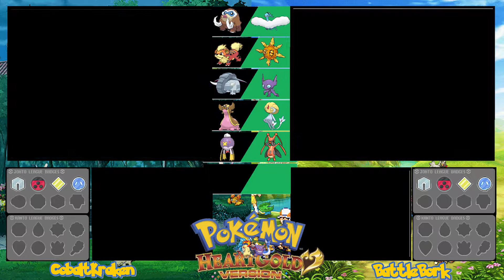Surfing The Seas (Pokemon Heart Gold : SoulLink Randomized Nuzlocke - Episode 18)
This is the beginning of a long journey across many regions, where we will encounter many Pokemon, droves of evil-doers, and dope ass sound tracks. I am joined by my good friend BattleBork aka. Ryan, on this quest. This series has been a long time coming, and plan on making many more, so we hope you enjoy! 🦑

I usually put a description here, but if you don't know what Pokemon is, who are you? Now if the concept of a "Soul-Locke" is fuzzy the rules are below.

If you have any suggestions, let me know down in the comments!

Soul Link Nuzlocke Challenge Rules!

1- Any Pokémon that faints is considered "dead," and must be released or stored in a specified PC box for "dead" Pokémon.

2- You can only catch the first Pokémon encountered in each area, and none else. If the first Pokémon encountered faints or flees, there are no second chances.

3- You must also nickname all of your Pokémon, for the sake of forming "stronger emotional bonds."

4- In a new area, the first encounters for both players will be, "linked," together until death.

5- If one Pokémon in a linked pair is placed in the PC, it's Soul Link partner must be placed in the PC as well.

6- If one Pokémon in a linked pair dies, it's Soul Link partner is considered dead as well.

7- If one player fails to capture their first encounter in an area, the second player must forfeit their encounter in their corresponding area.

8- Across both players parties, primary typings may not be repeated.

9- All Soul Link pairs must consist of one male and one female Pokémon. Players will re-encounter their first encounters in a new area, until an acceptable encounter can be caught.